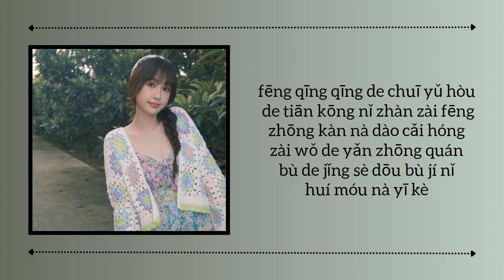'雨过天晴 (Sunny Day After Rain)' 虞书欣 Esther Yu ((两个人的小森林A Romance Of The Little Forest)) Pinyin lyrics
Title Song : Sunny Day After Rain
Singer : Esther Yu
Drama Name : Romance Of The Little Forest
Casting : Zhang Binbin, Esther Yu
Released : 2022